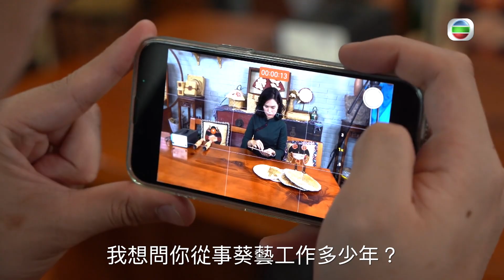青年灣區職Fun班｜認識江門特色非物質文化遺產｜黎芷珊 ｜邵初｜張彥博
【 青年灣區職Fun班 】認識江門特色非物質文化遺產

最後一站三位主持人就嚟到江門，探望兩位喺江門工作嘅香港青年人，其中一位青年嘅工作範圍係幫助其他香港人喺江門創業，所以係一份非常有意義嘅工作！之後佢哋仲一齊去認識江門唔同嘅非物質文化遺產，好似葵工藝品、柑普茶，而且仲參觀咗江門最有特色嘅建築物-碉樓，亦都品嚐咗江門美食-黃鱔飯。

青年灣區職Fun班｜翡翠台

想免費睇番呢集 青年灣區職Fun班 嘅精彩內容? 登入myTV SUPER免費點播最近7日TVB自製節目: